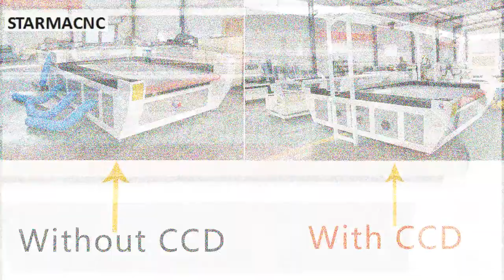China manufacture leather garment clothing auto feeding 1625 laser cutting machine with ccd camera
Bella (Sales Director)